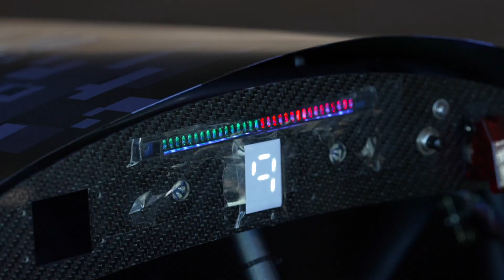UConn Formula SAE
UConn FSAE  gives students more than just the opportunity to build a racecar. It provides the chance to engage in a complete engineering and design process. Team members learn not just how to build and fabricate, but also how to plan and manage budgets, comply with strict regulations, and market themselves and their car. The skills learned at the Formula SAE shop cannot be found in a classroom environment, but are critical to professional success and development.